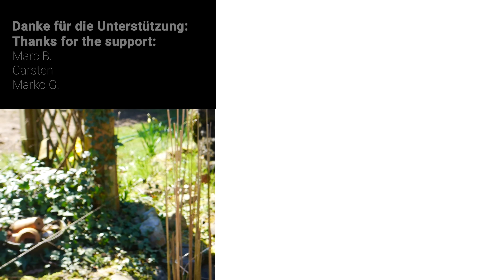Auf und Ab bei der Bootssuche | kein Boot, kein Liegeplatz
In diesem Video nehmen wir euch mit auf unsere aufregende Bootssuche. Wir haben uns in den letzten Wochen mehrere Boote angesehen, doch leider war keines davon das Passende für uns. Von Enttäuschung bis hin zu Euphorie - wir haben einiges erlebt und möchten unsere Erfahrungen mit euch teilen.
Leider haben wir auch noch keinen passenden Liegeplatz für unser zukünftiges Boot gefunden, aber wir geben nicht auf und sind weiterhin auf der Suche.

Wir hoffen, dass euch unser Video gefällt und freuen uns über eure Kommentare und Feedback.

Die Aufnahmen aus April 2023.

Produkte*:
Unsere Drohne (DJI Air 2S Fly)
Kamera (GoPro 10)
Panasonic Lumix DMC-G81
GEEKOTO Kamera Stativ
Micro Rode
Micro Windschutz
Samsung Galaxy Tab S6 (unser Navigationssystem)
Ballistol Universalöl Spray
Unsere Heizung Autoterm Air 4D